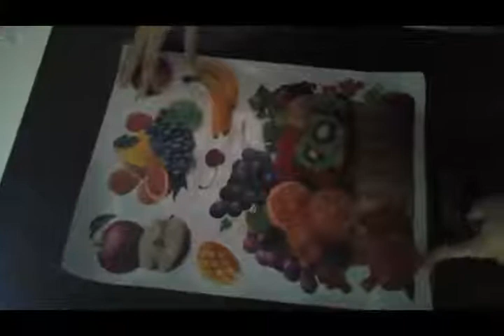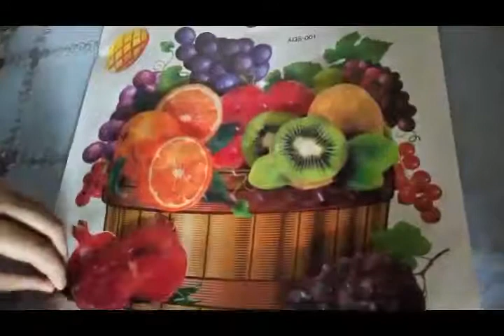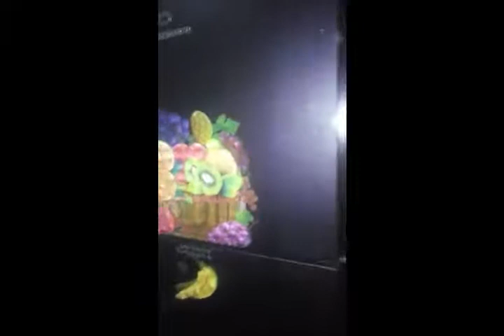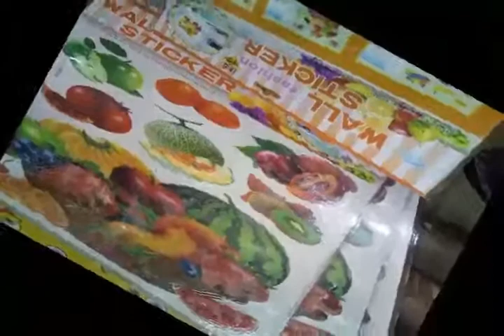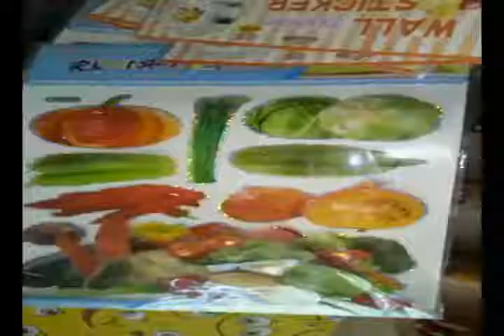Fridge Makeover in urdu/hindi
In this video you can learn really Easy Method To Decorate Your Fridge .It looks really awesome. You can decor your kitchen and add some style with this Fridge .
. I hope you will do best than me and this will be my success.